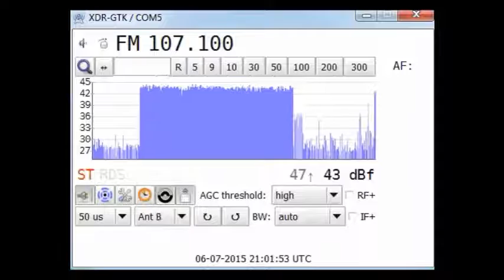TGN ULNA 3018 Mk.IV Masthead Preamp Demo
This is a demonstration of my new TGN ULNA 3018 Mk.IV Band 2 masthead preamp in use.
If you watch the 'Ant A/B' box this is where I can switch between bypassing the preamp (Ant A) and the preamp in line (Ant B).
Due to the potential for overloading when the beam is aimed near a local transmitter the pre-amp has been installed using a pair of low loss, high isolation remote relay switches and two seperate downleads. These are controlled using the antenna switch option within GTK so the amp can switched out of line or as demonstrated in the video direct with/without comparisons can be made with just a tap of the delete key.
So far results have been excellent.